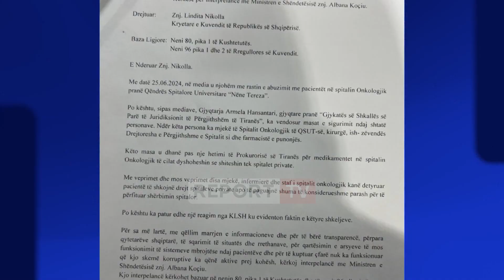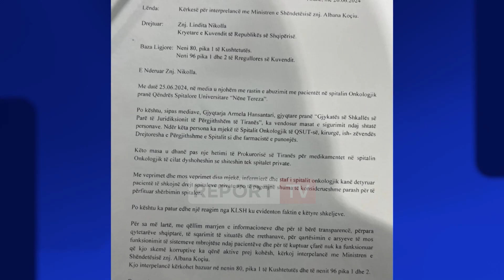Opozita ‘ndahet’ edhe për ‘Onkologjikun’! 2 kërkesa për interpelancë me ministren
2 kërkesa për interpelancë me ministren e Shëndetësisë janë depozituar me urgjencë nga opozita në Kuvend për të dhënë llogari mbi skandalin te onkologjiku. Gazmend Bardhi tha se ministrja nuk mund të mjaftohet me deklarata, por duhet të mbajë përgjegjësi pasi rasti nuk është i izoluar